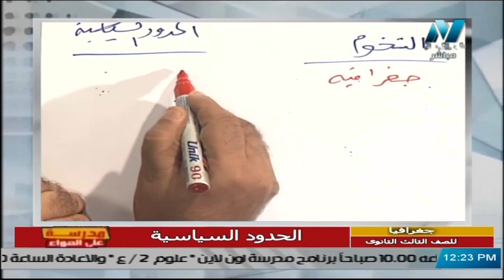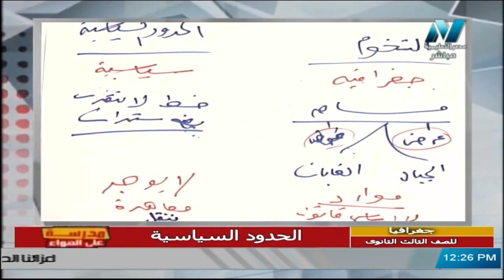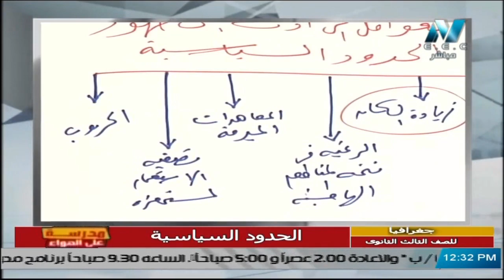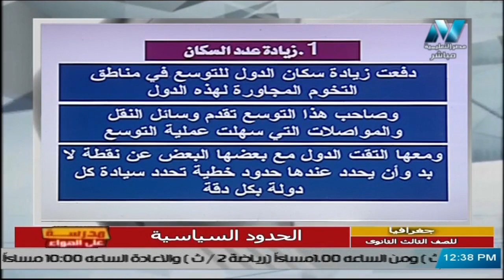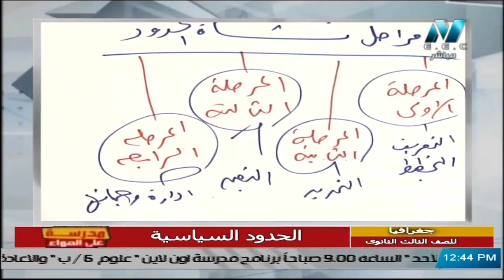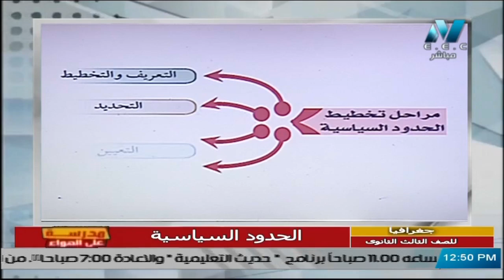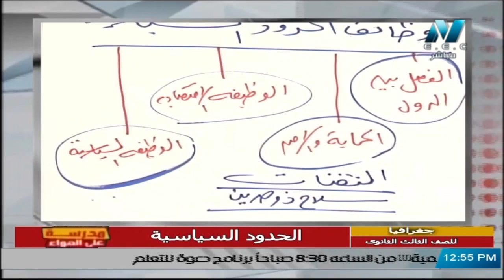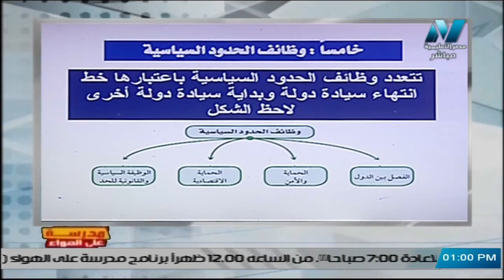جغرافيا للصف الثالث الثانوي 2021 الحلقة 14 – الحدود السياسية